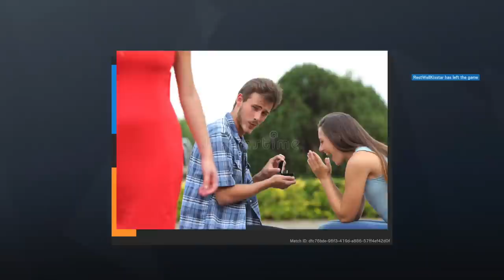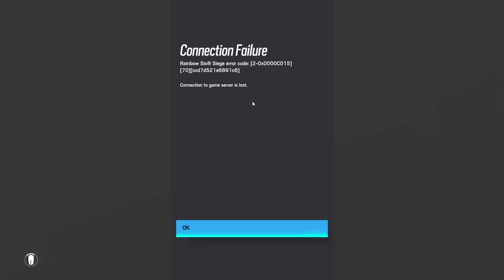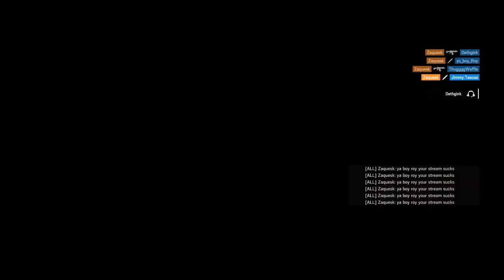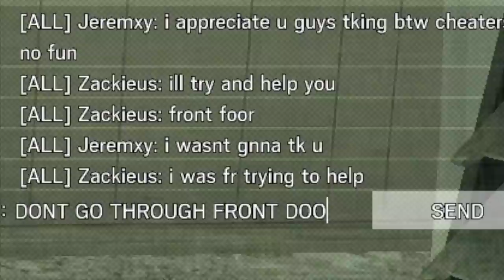How to Beat Cheaters in Rainbow Six Siege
Cheaters can't handle the castle strats!